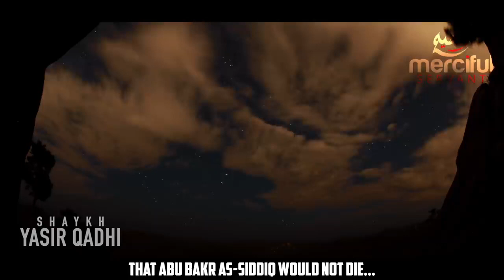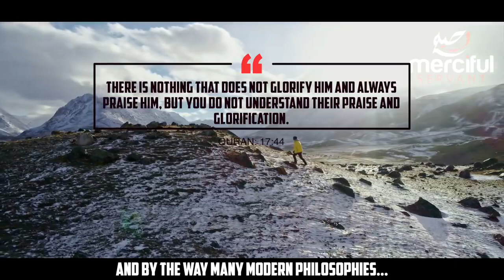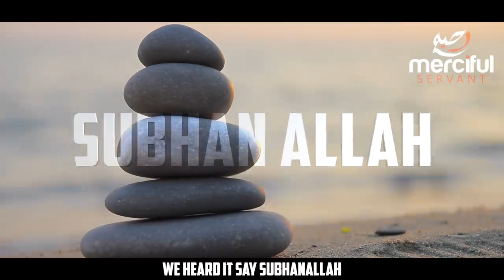The Stones Spoke and the Mountain Trembled Final Days